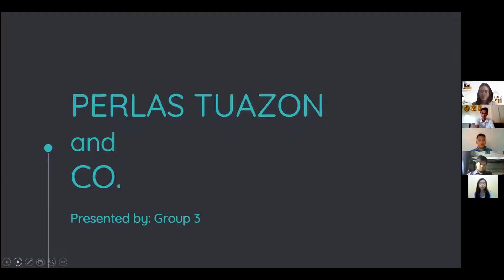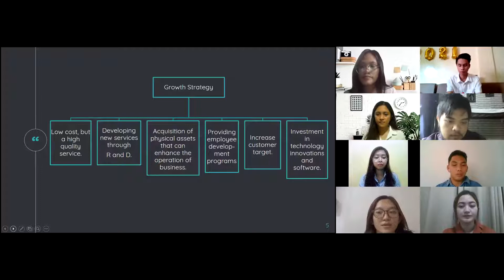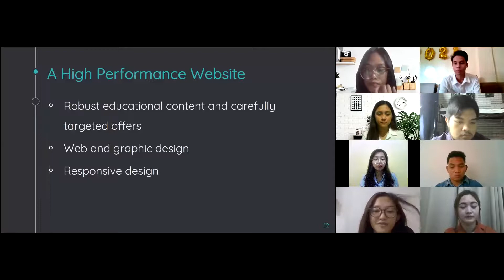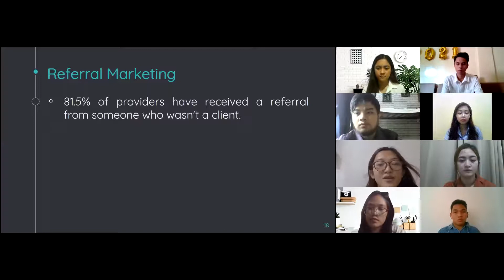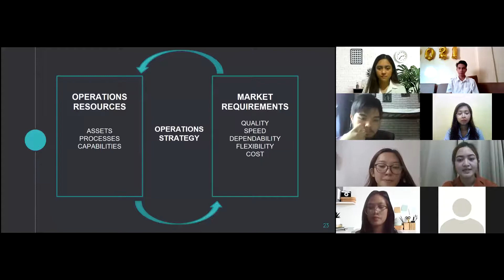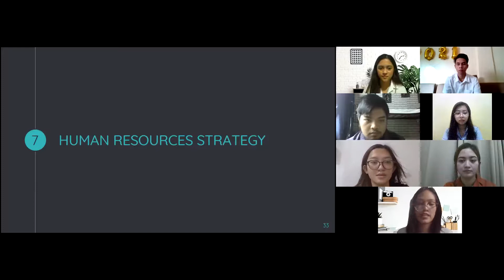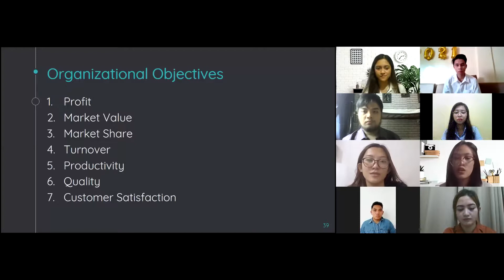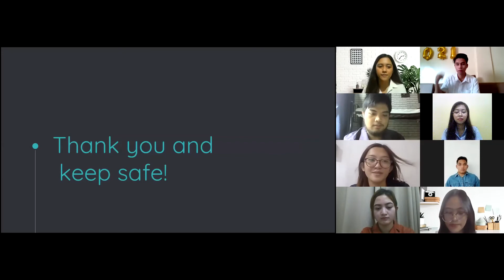Hypothetical Accounting Firm // Strategic Business Analysis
The accounting students have discussed the mission, growth strategy and competitive strategy for a hypothetical accounting firm. They have also discussed the marketing, operation, information technology, human resources and financial strategy based on the mission and strategies outlined.